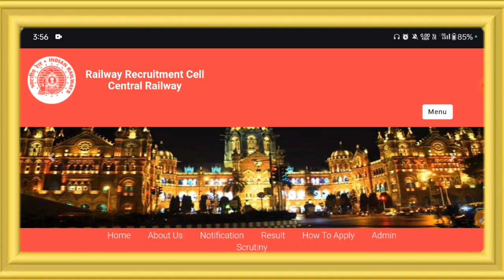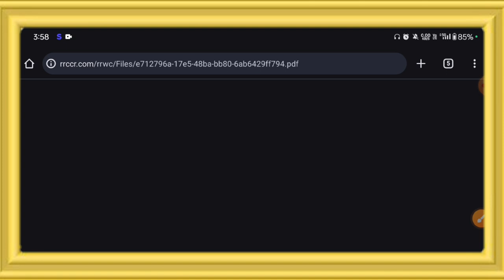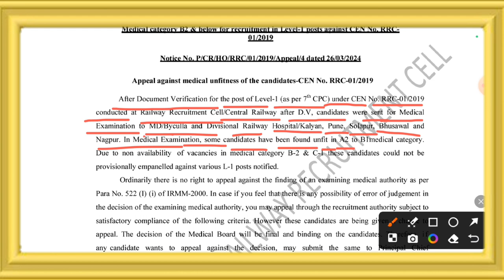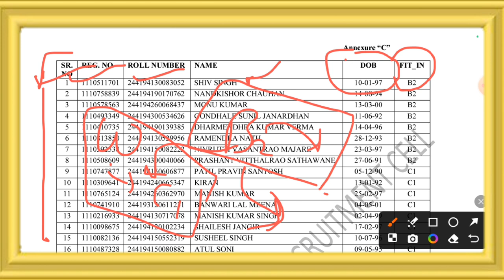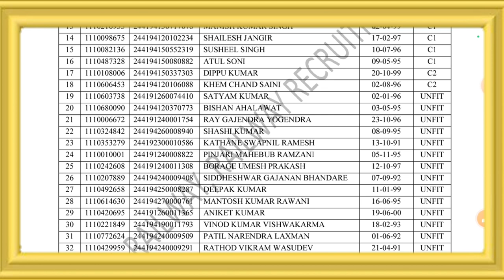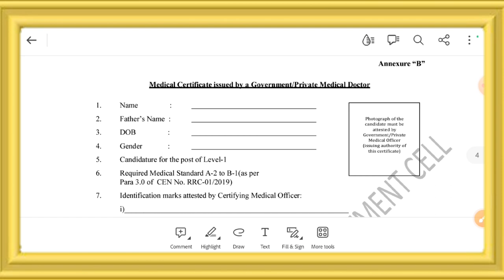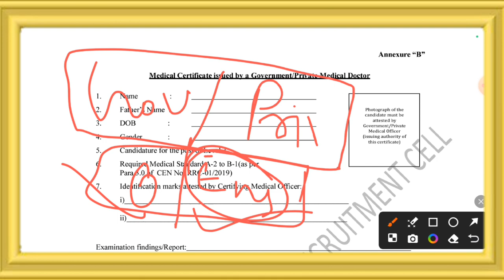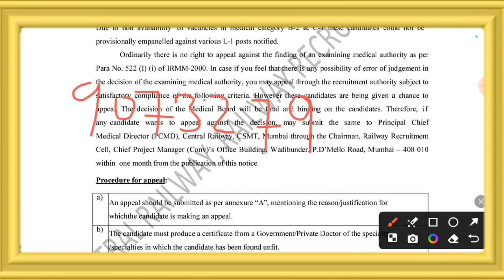रेलवे Group D भर्ती Letest Update NOTICE OUT, क्या ऐसे भरेगा Group D Post? Medical Unfit List Out 😱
railway
RRC Group D medical Unfit Candidates
Re Medical Appeal kaise kare
Medical Unfit List Out
RRC Central Railway Update
How to Appeal Re Medical